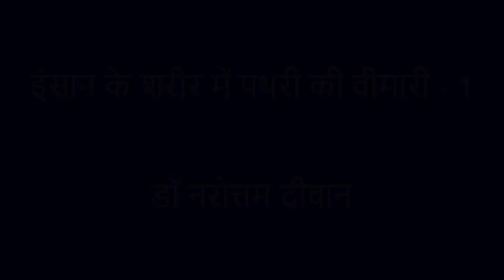इंसान के शरीर में पथरी की वीमारी - 1 - डॉ नरोत्तम दीवान